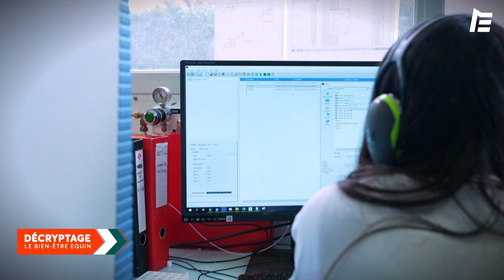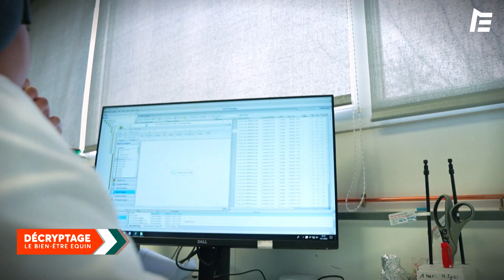DOPAGE : UNE LUTTE SANS MERCI | Extrait Décryptage Bien-Être Équin